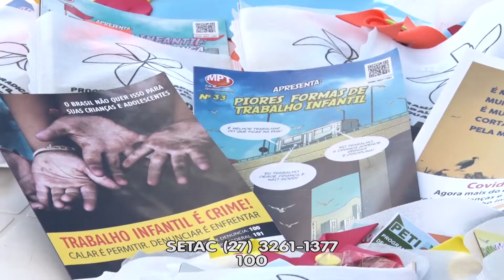14/01/2022 - SETAC FAZ ABORDAGENS PARA ALERTAR SOBRE O TRABALHO INFANTIL NO MUNICÍPIO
Durante o verão, é comum ver crianças vendendo picolé nas praias da cidade e também ajudando a carregar compras na feira livre. Apesar de ser considerado comum para muita gente, o trabalho infantil é ilegal. Para orientar turistas e moradores sobre o assunto, o município tem realizado ações de orientação em vários pontos da cidade.